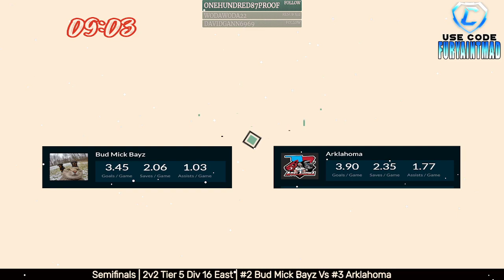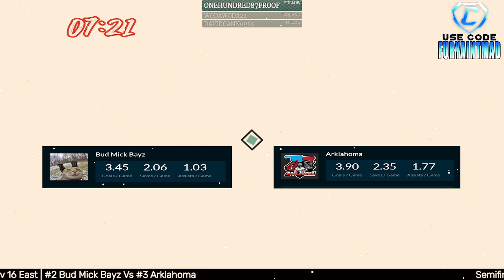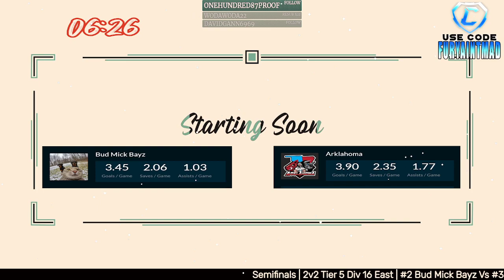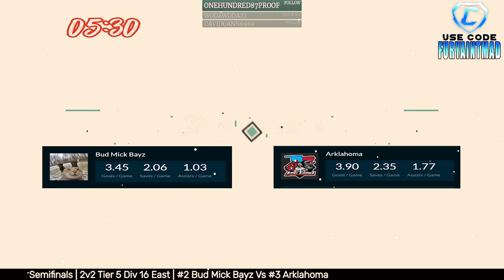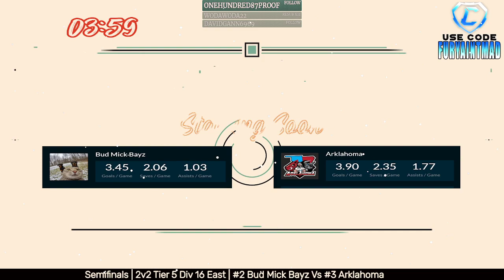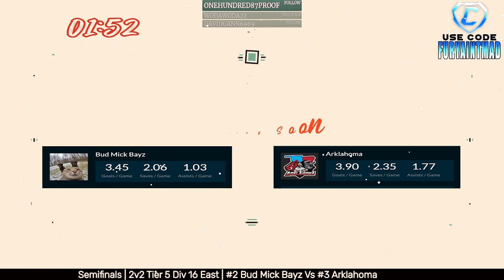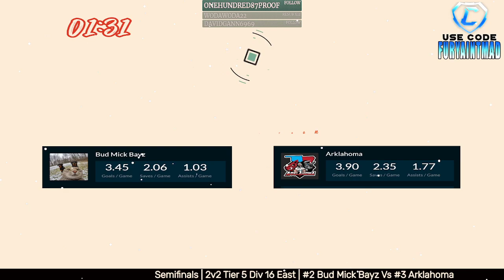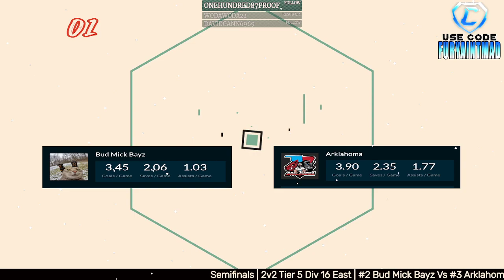Semifinals | Bud Mick Bayz Vs Arklahoma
Indy Gaming League
Winter 2022